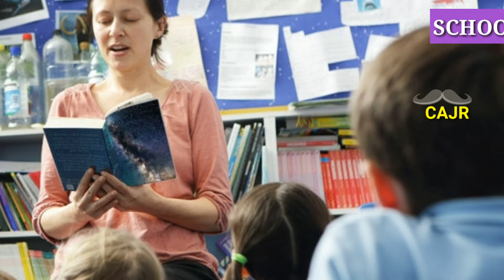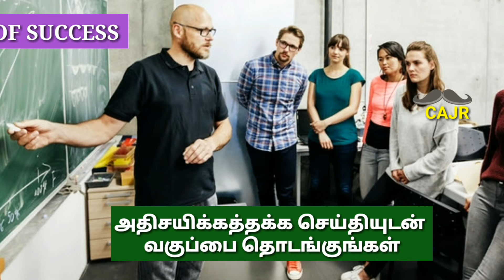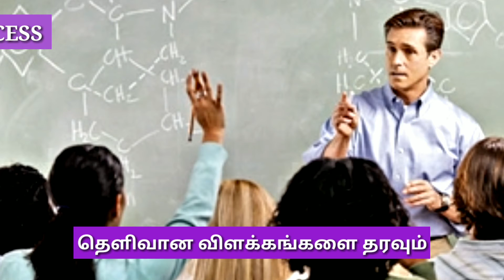வகுப்பறையில் மாணவர்களின் கவனத்தை ஈர்க்க 20 வழிகள் 20 ways to attract the attention of students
வகுப்பறையில் மாணவர்களின் கவனத்தை ஈர்க்க 20 வழிகள் 20 ways to attract the attention of students இன்றைய கற்பித்தல் முறையில் மாணவர்களிடன் வகுப்பறை கவனம் என்பது மிகவும் குறைந்து வருகிறது . தொடர்ந்து வகுப்பறை நிகழ்வுககளில் மாணவர்கள் கவனத்தை செலுத்துவது என்பது இன்று இயலாத காரியமாக அவர்களுக்கு உள்ளது உடல் வகுப்பரையில் இருந்தாலும் அவர்கள் உள்ளம் எங்கோ வெளியே அலைந்து கொண்டிருப்பதை நாம் கண்டிருப்போம் இந்த நிய்லையில் வகுப்பறையில் அவர்களது கவனத்தை ஈர்க்கும் இருபது விஷங்களைப் பற்றி இந்த காணொளி சொல்கிறது .கடைபிடிக்க இது மிகவும் எளிதானது. motivational_speech inspirational_speech teacher_tips motivation_for_teachers students students_story students_speech#